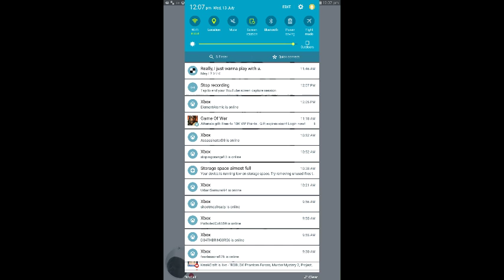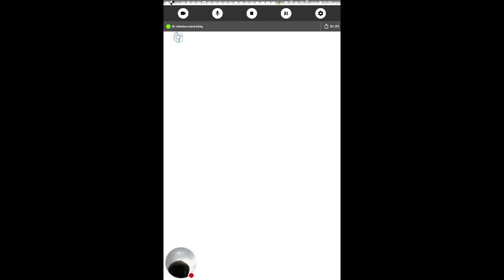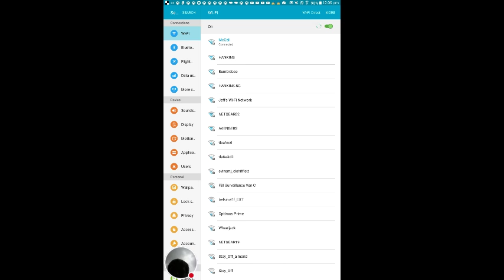My Pokémon GO Stream